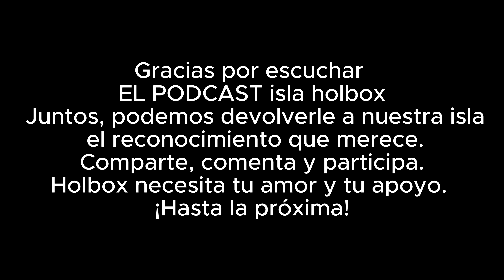Isla Holbox | El podcast Episodio 3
Hoy estamos en la chozita purux un restaurante tradicional de comida yucateca en Isla Holbox.